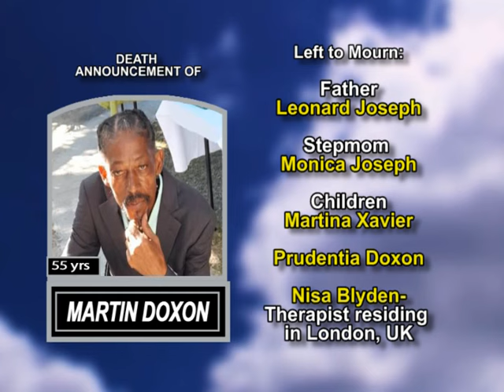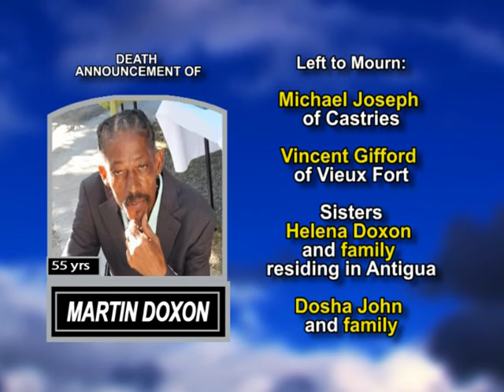Martin Doxon long